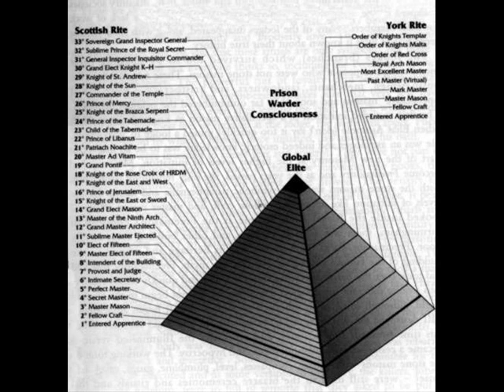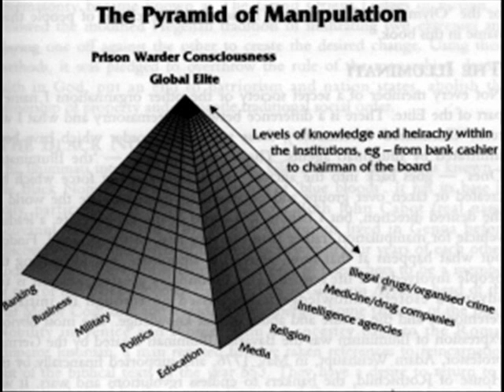If God be for us - Messiah 3-50. Air- Sofie Von Otter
Handels Messiah. Sofie Von Otter